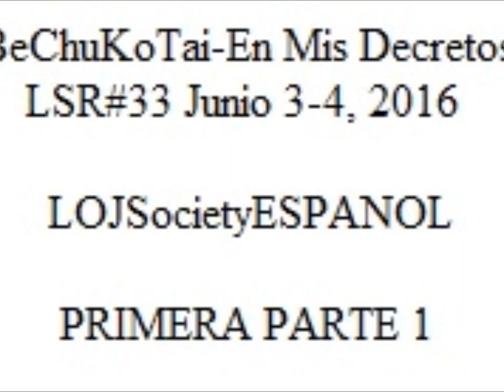BeChuKoTai-En Mis Decretos 2016 parte1 LSR#33 LOJSociety Espanol RasTafari